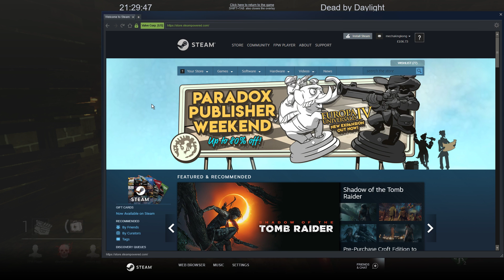2018-09-07 - Dead by Daylight - Part 2119